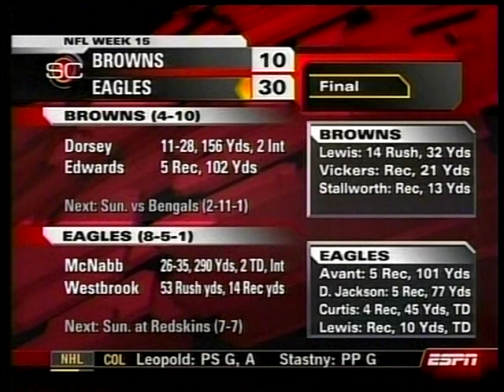2008 Browns at Eagles MNF Week 15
Eagles were favored by 16
Over/Under: 40